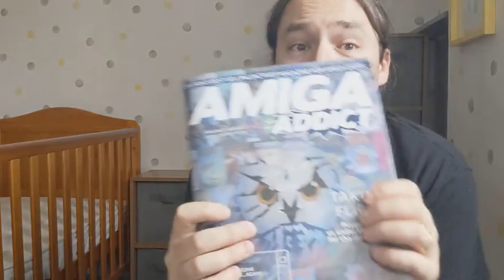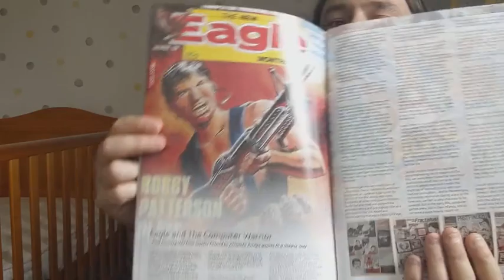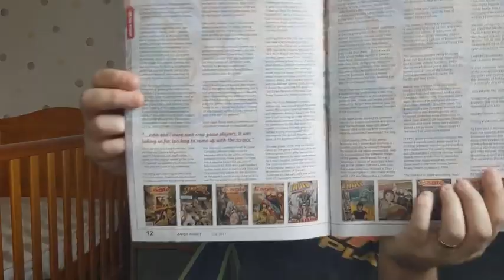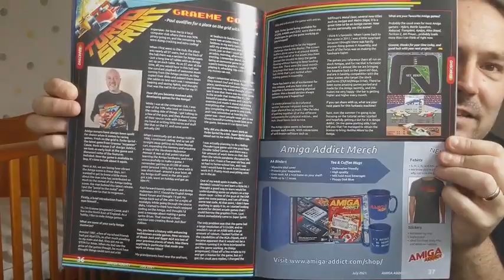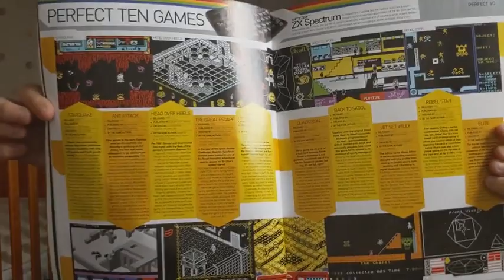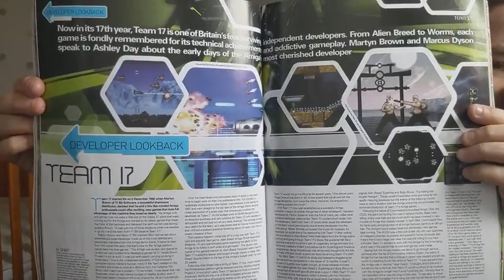Latest magazine pick ups and general podcast chat.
Paul takes a look at the latest issue of Amiga Addict and shows a few pages. Also a quick look at the original volume of Retro Gamer collection from about 15yrs ago and some general podcast chat.